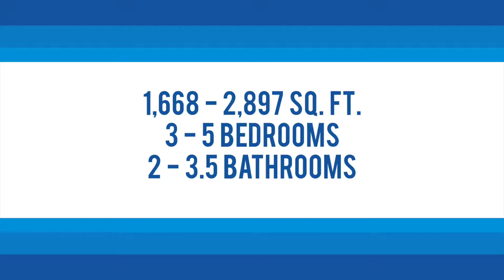Lennar at The Vistas at Rincon Knolls 35 Collection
Welcome to Rincon Knolls, a sophisticated new home community in Vail that presents a diverse selection of innovative designs, so families of every type can find a home that’s perfect for them in this exceptional neighborhood. The 35s collection offers single and two-story floorplans with open living areas and gourmet kitchens for easy entertaining, covered patios for outdoor living, spacious secondary bedrooms for the kids, sophisticated master suites and flexible spaces per plan. Plus, with multigenerational living on the rise, the popular Next Gen® - The Home Within A Home® plan is available, providing a simple living solution to families seeking extra space in their home for elderly parents or long-term guests.